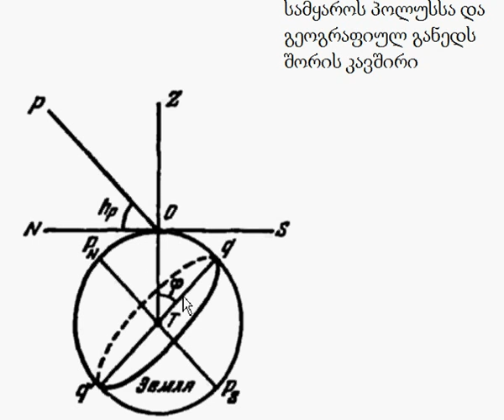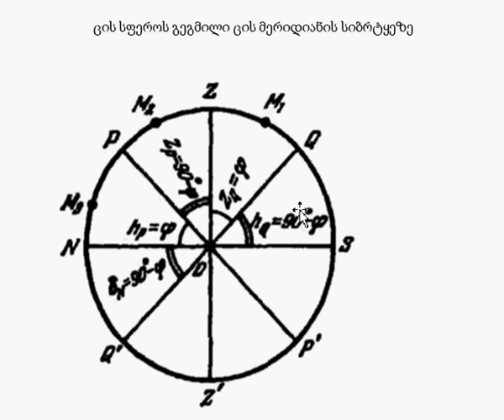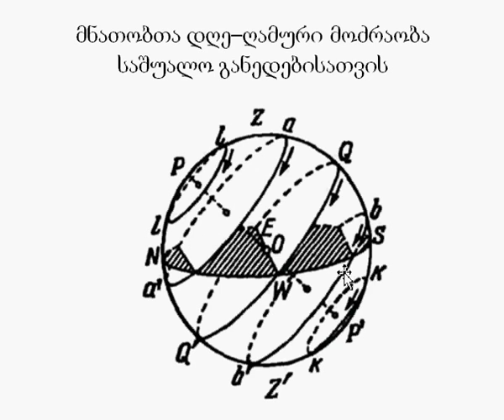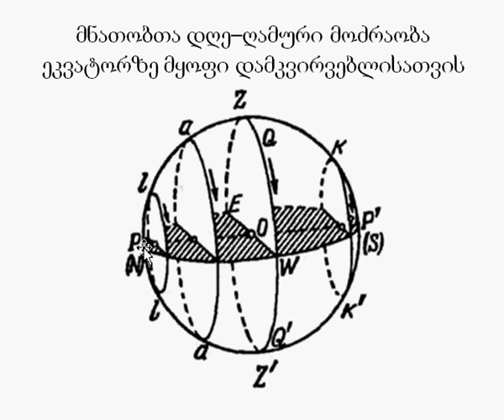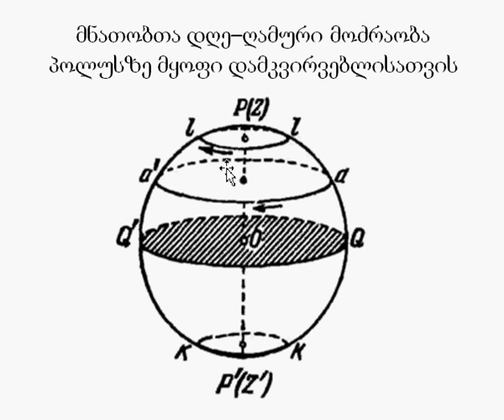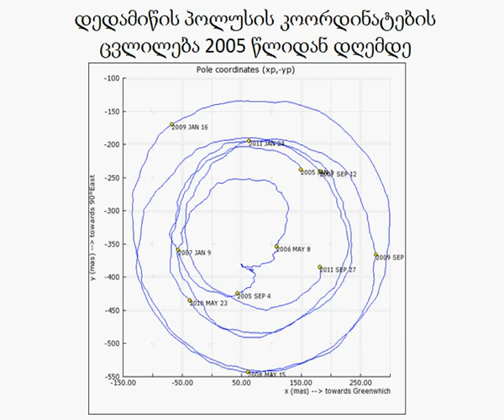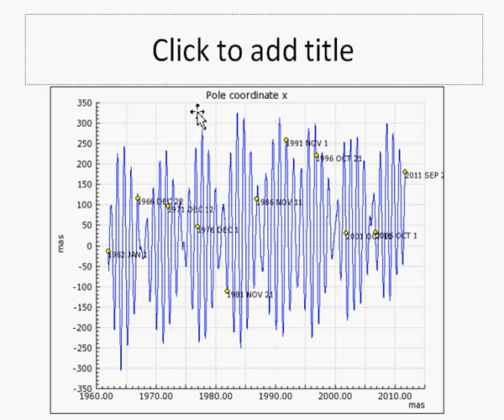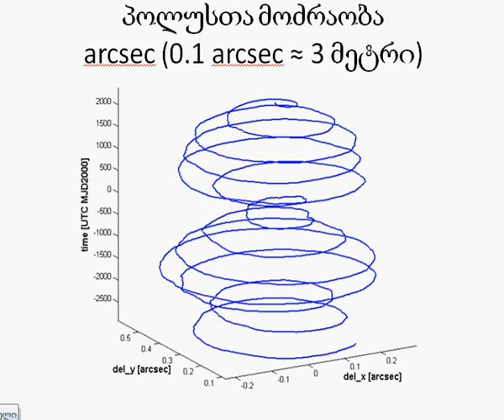გიორგი რამიშვილი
ასტრონომიის რჩვეული თავები, ლექცია 1, ნაწილი 3